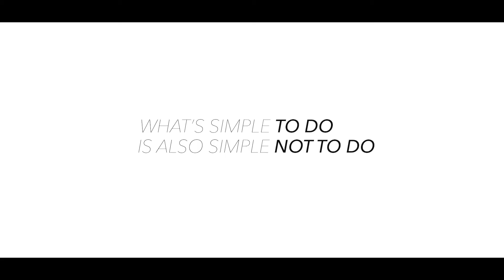RethinkTea, RethinkMorning.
Hey, welcome to Teafloor. We were just wondering to ask you if your New Year Resolution is still brewing, or is it a thing of the past. Unlike the majority, if your resolution is still alive, but needs a wake up shot to get back up – here’s a 15-second morning truth that will shape the rest of your day.